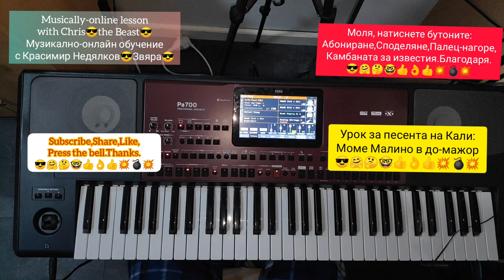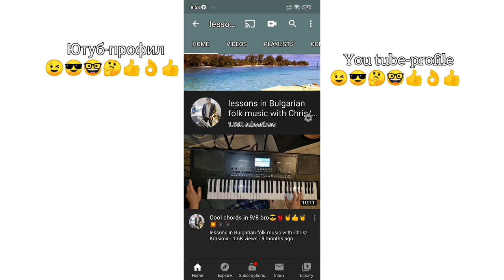Урок за песента Моме Калино в до мажор